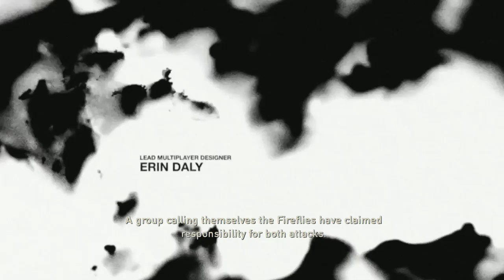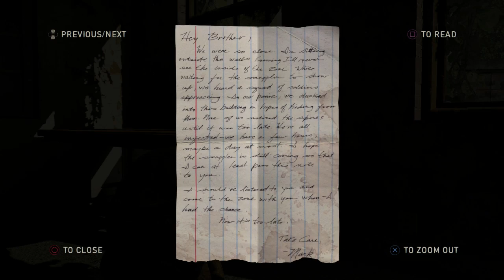The Last Of Us: Remastered - Part 2 - Joel & Tess